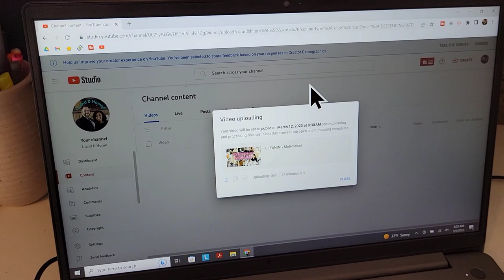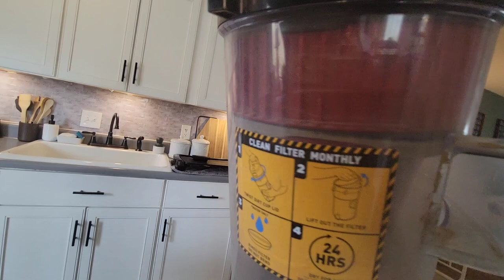VLOG: FINALLY Bought an O-Cedar Mop!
Our first ever vlog! See what happens over a few days including an unboxing, cleaning, and family time!

      landdhome
* Send us Mail
       7055 Mexico Rd. 457​​